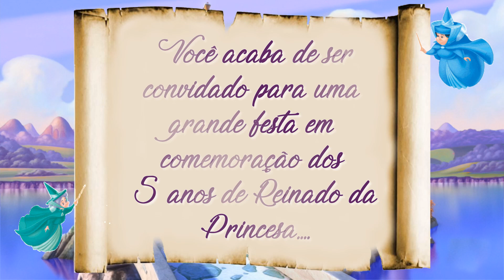Convite Animado Princesa Sofia - Sophia 5 aninhos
Contatos:
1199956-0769